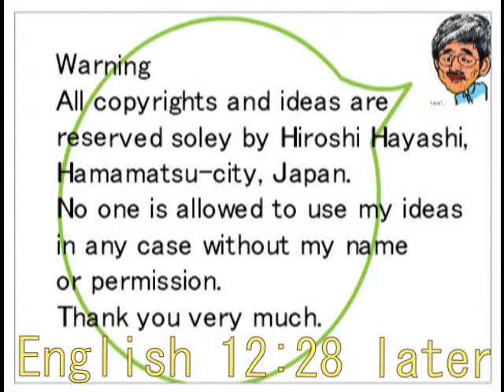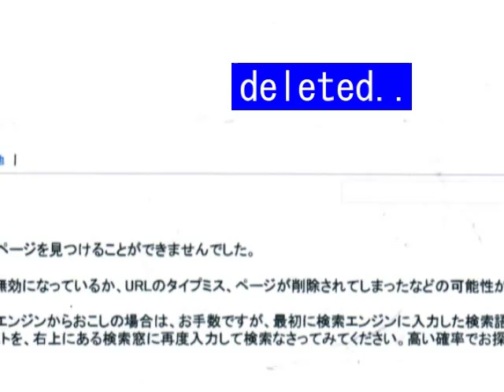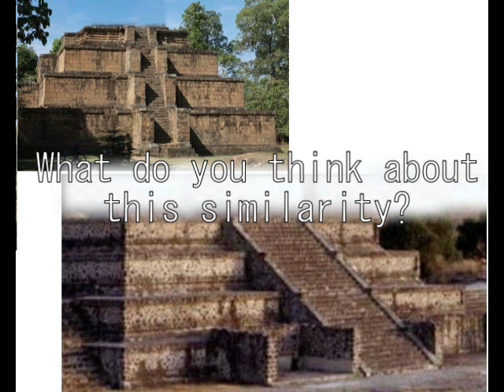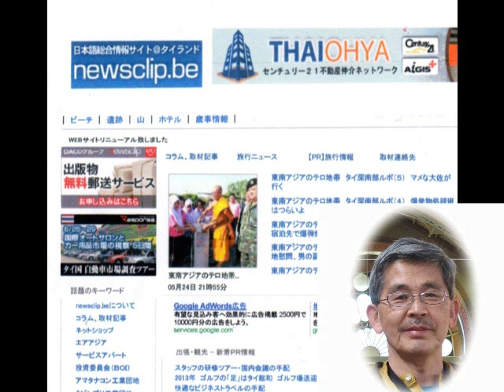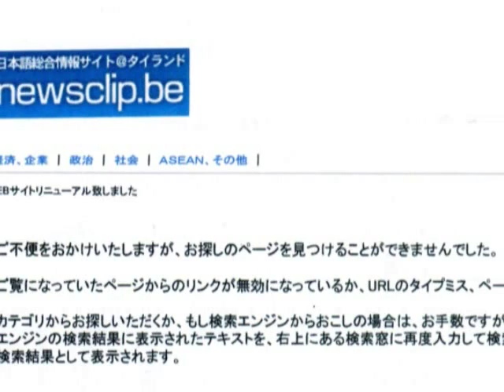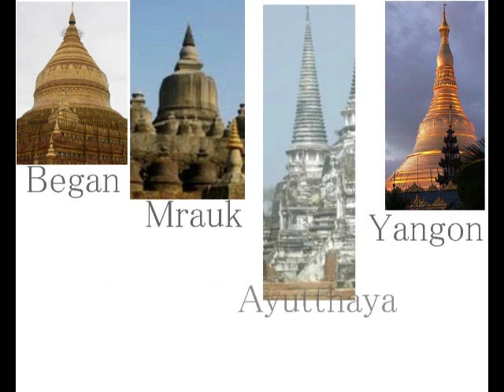316+315 Koh Kor（タイのピラミッド、最大の謎）驚くべき一致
【３１６】タイ、Koh Ker Prasat Thom ピラミッドの謎＋３１５

世界の古代文明の謎を解くカギが、タイのピラミッドにあった！

世界の謎を解くカギが、こんなところに隠されていました。
Here you can see the key which can solve the whole ancient history of the world.
Strange Similarity of Pyramids in Thailand and Mexico

３１６＋３１５　タイのピラミッドとメキシコのピラミッドの不思議な類似点

タイにあるピラミッドは、不思議なほど、テオティワカンの月のピラミッドとよく似ています。それをみなさんに紹介し、その理由を話します。
Pyramid in somewhere in Thailand is so similar to the one in Teoteihuacan and this is the story about it. And I will talk about the reason why they are so much look-alile to each other.

Hiroshi Hayashi
May 29th 2013
はやし浩司

転用、流用、盗用を禁止します。